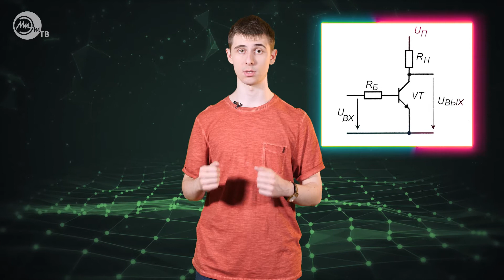Электроника на пальцах. Выпуск 8. Транзистор